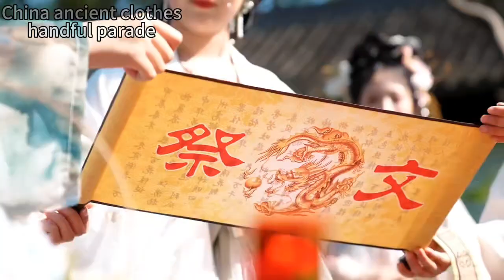China ancient clothes--hanfu!!China hanfu parade!China daily life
China Hanfu Day is on the third day of the third month of the Chinese lunar calendar, which is said to be the birthday of the Yellow Emperor.In modern China, people in different fields are interested in wearing hanfu: from history lovers to students and even young workers.China has accepted western fashion and technology as it has developed these years, but a lot of young people are turning to the past for their clothes choices and putting on traditional "hanfu".Hanfu is the traditional clothing of the Han people who lived in China before the Qing Dynasty.Hanfu is that it usually uses ribbons instead of buttons.What hanfu is like is different since each Han-controlled dynasty had its own style, but the clothes are usually loose, with sleeves that hang down to the knees and flowing robes around the body.Hanfu hasn't been in the same style since Han dynasty.